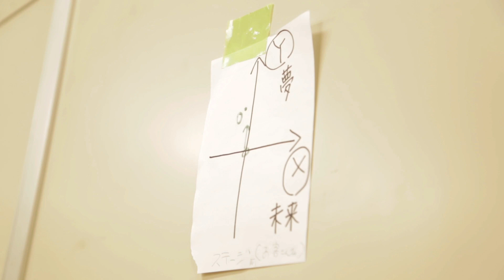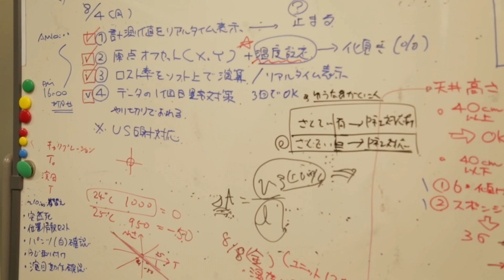村田製作所 チアリーディング部 メイキング映像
村田製作所 チアリーディング部のメイキング映像です。